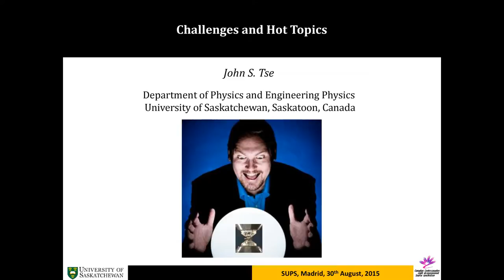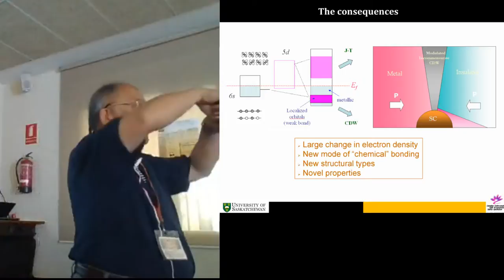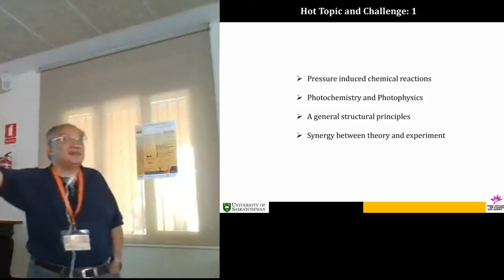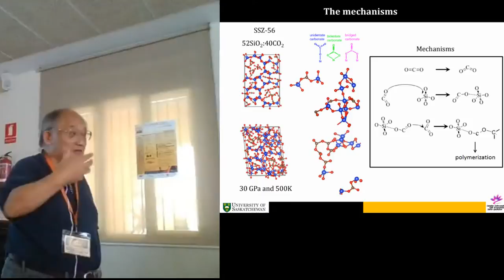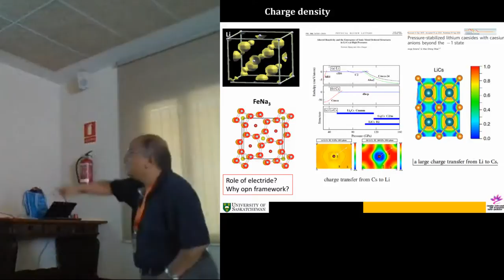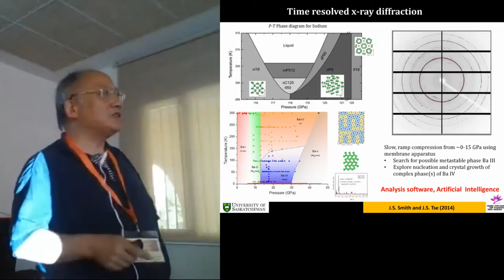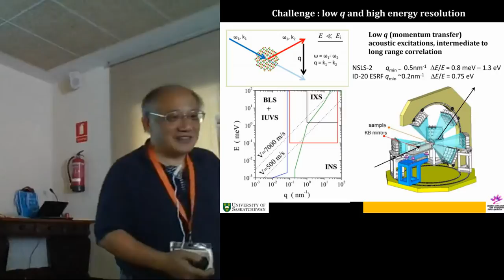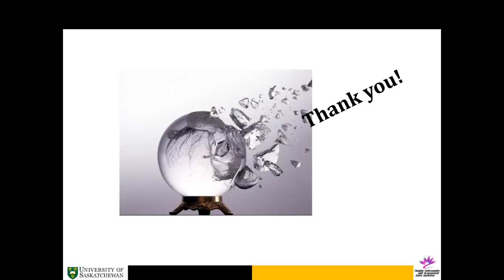SUPS A5: J. Tse - Challenges & Hot Topics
This video lecture is part of a set of lectures given during the Summer Under Pressure School, a high pressure summer school with which students will discover new hot topics and will deepen in a series of different fields such as chemistry, physics, materials science, geophysics or biosciences.